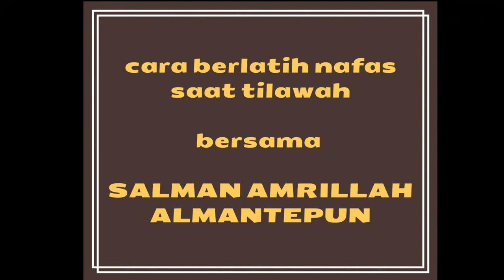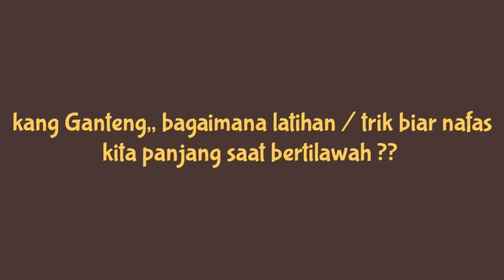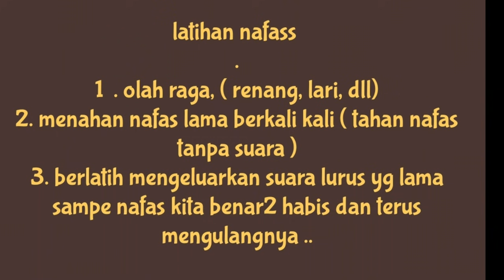TRIK NAFAS PANJANG saat tilaWah alquran oleh Qari Salman Amrillah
mudah mudahan bermanfaat yaaa manteman..kalo gak ngertiii maaf,,bahasanya masi blepotan ...hheheheheheh.

hatur tengkiuuu